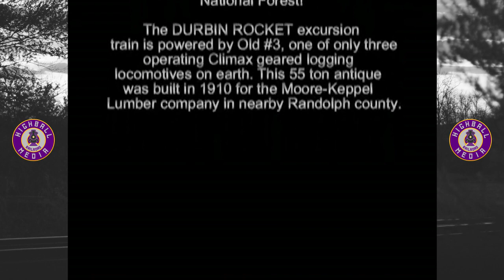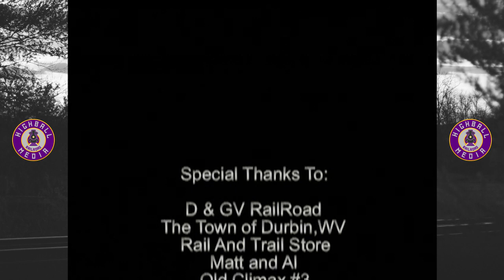From the Vault — DGVR's Durbin Rocket (2005)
Filmed originally on tape, this spot on DGVR's Durbin Rocket was one of the first long-form railroad videos I ever produced. With extensive guidance from my stepfather Louis and a little help from John Denver, I made this film using Pinnacle video editor. Feel free to skip through the ridiculous textual introduction... 😆